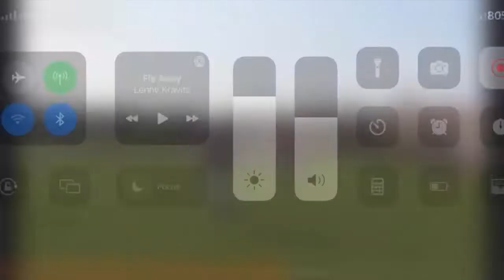Noah Edwards | Rugby Recruiting | ASM Scholarships